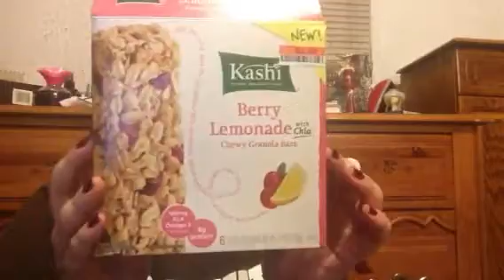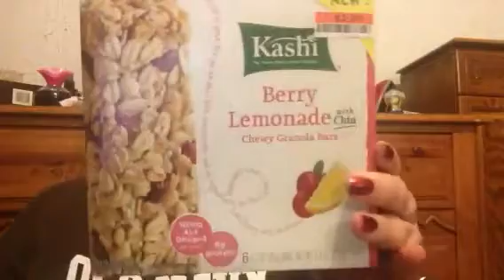November 2013 empties part 2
I HATE YT CAPTURE! after 2 hours it was STILL uploading and was at like 75%!!!
So I cancelled the upload & uploaded thru my ipad like always and it was up as always in less than 10 minutes.